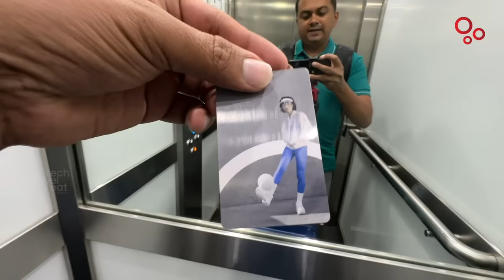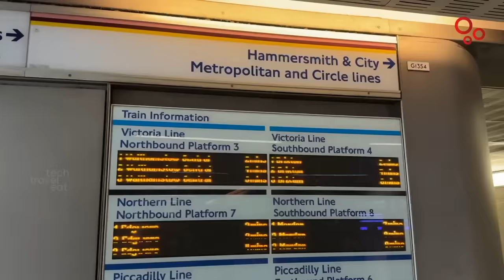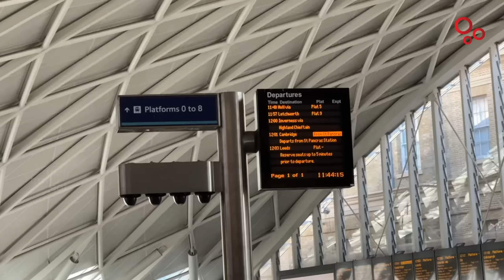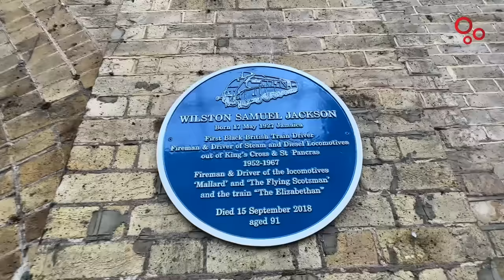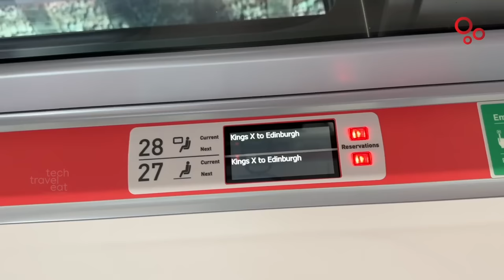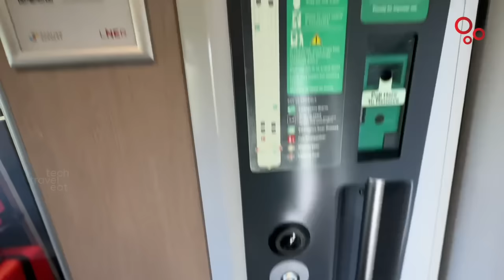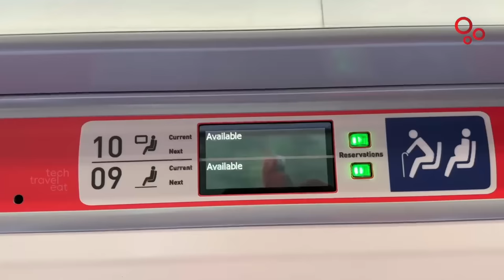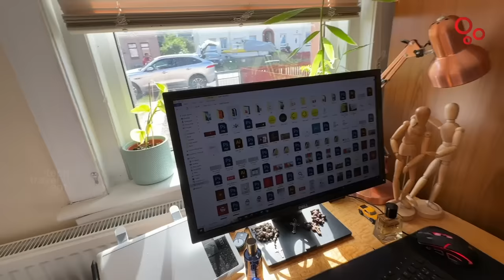I Missed the Train from London to Scotland | ട്രെയിൻ കിട്ടിയില്ല | എന്റെ കാശ് പോയി 😰 What's Next?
I Missed My Train from London to Scotland | ട്രെയിൻ കിട്ടിയില്ല | എന്റെ കാശ് പോയി 😰 What's Next?

00:00 Intro
02:19 London Tube Journey
04:16 King’s Cross Station
07:00 I Missed My Train
13:14 London to Scotland Train Journey
25:36 Reached Edinburgh
28:02 Meet my friend Linku
30:24 Linku's son
32:21 Linku's creativity
34:32 Linku's Home